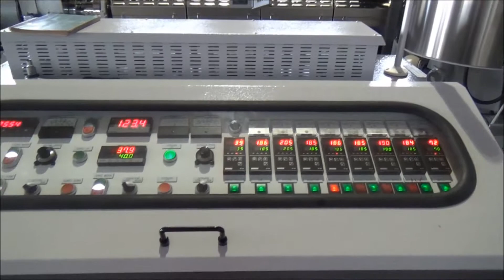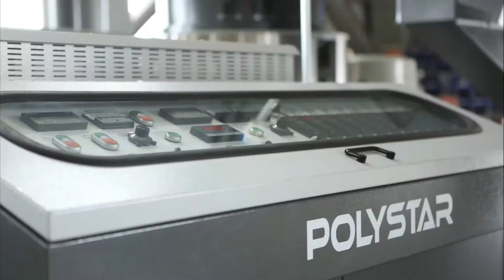Plastic reprocessing machine in Sudan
Plastic reprocessing machine in Sudan- Model HNT-85V with 120-200 kg/hr output
Polystar (Taiwan) - Original manufacturer of Plastic reprocessing machine in Sudan

1. Plastic reprocessing machine in Sudan for recycling multi-layer agriculture film
2. Plastic reprocessing machine in Sudan with 120-200 kg/hr capacity

Polystar Taiwan manufactures various Plastic reprocessing machine in Sudan with capacity of 80~1000 kg/hr. Model HNT-85V Plastic reprocessing machine in Sudan reaches 120-200 kg/hr.

Optional devices on this Plastic reprocessing machine in Sudan are - Vacuum pump and Centrifuge dryer.
(1) Vacuum pump is installed on the degassing unit of Plastic reprocessing machine in Sudan for vacuuming the exhaust gas.
(2) Centrifuge dryer is added in the end of Plastic reprocessing machine in Sudan for drying pellets.

Polystar's high efficient, one-step Plastic reprocessing machine in Sudan HNT-V features its cutter compactor and die-face-cutting system. Plastic reprocessing machine in Sudan is combined with shredder/cutter pelletizing unit which eliminates the need to pre-cut material. Plastic reprocessing machine in Sudan is an upgrade of traditional noodle type cutting system. Plastic reprocessing machine in Sudan provides stable cutting material and produces beautiful even-shape pellets.

HNT-V Plastic reprocessing machine in Sudan specializes in recycling PE/PP flexible packaging material, printed and non-printed. Plastic reprocessing machine in Sudan is suitable for blown film factory to recycle their in-house waste. Besides post-industrial waste, Plastic reprocessing machine in Sudan is also able to process washed flakes, scraps and regrind. Plastic reprocessing machine in Sudan is highly recommended for producers of packaging/shrink/stretch films, commercial bags, and of PP woven industry. Materials like PS sheet, PE/PS foam, PE net, EVA, PP mixed with PU are also applicable on Plastic reprocessing machine in Sudan.

Plastic reprocessing machine in Sudan produces high quality reusable pellets, which can be put directly back to the production line.

Polystar is a professional manufacturer of Plastic reprocessing machine in Sudan in Taiwan, we design Plastic reprocessing machine in Sudan based on every customer's requirement. Polystar Taiwan produces a wide range of Plastic reprocessing machine in Sudan, including air-cooing/water-cooling, die-face-cutting, noodle type cutting, two-stage Plastic reprocessing machine in Sudan...Polystar has sold Plastic reprocessing machine in Sudan to over 85 countries around the world for over 25 years.